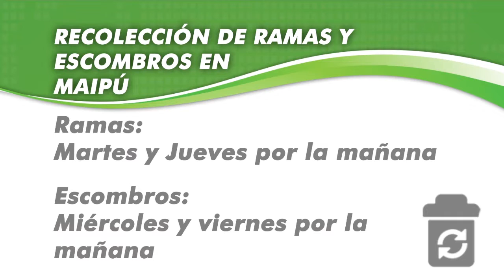Maipu Informa EDICION 912